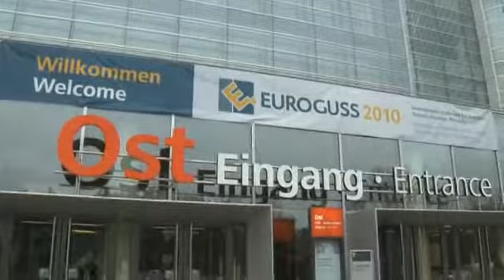Messetrailer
Messetrailer Euroguss Nürnberg
Konzept / Schnitt: Daniel Zimmer